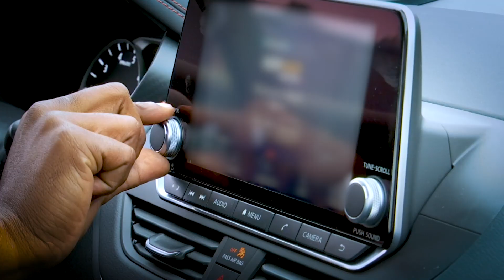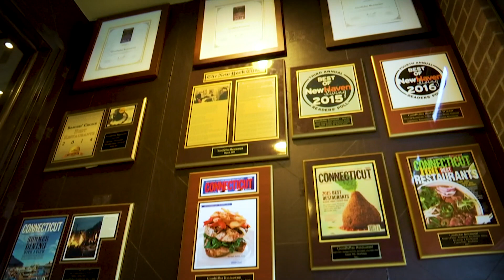Nissan Weekend Warriors - Nisssan Altima AWD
Jimmie takes a New Nissan Altima AWD to Good Fellows in New Haven, CT.